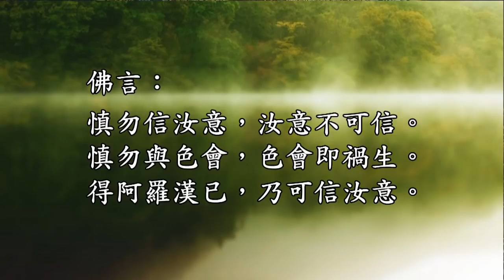龍德 上師：痴心意念不可隨順